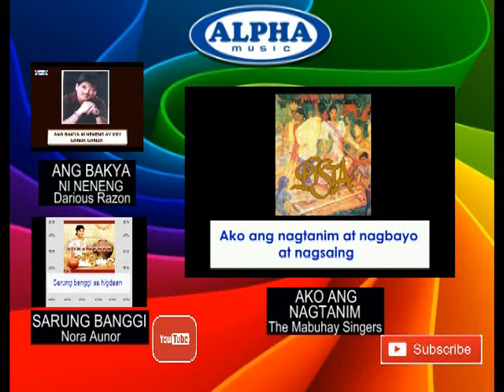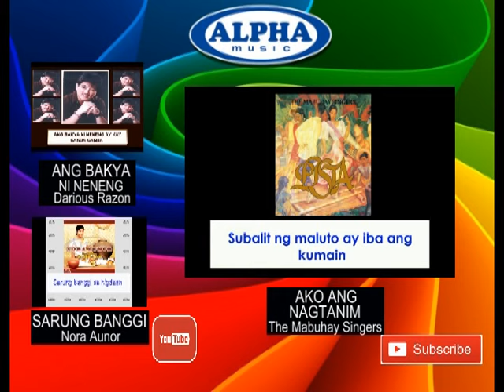Kuratsa By Filipinas Rondalla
Song:   Kuratsa
Artist:  Filipinas Rondalla
Label:  Alpha Music Philippines

Filipinas Rondalla - Favorite Philippine Folk Dances
Tracklist
01 Tinikling
02 Itik-Itik
03 Polka-Bal
04 Maglalatik
05 Kuratsa
06 Tiklos
07 Alitaptap
08 Leron - Leron Sinta
09 La Jota Moncadena
10 Pista
11 Salakot
12 Sarung Banggi
13 Sitsiritsit
14 Paru-Parong Bukid

Alpha’s roster of recording artists include:

14-K
Aegis
Alon
Color It Red
Freddie Aguilar
Imelda Papin
Marco Sison
Moonstar 88
Nora Aunor
Rachel Alejandro
Ric Segreto
Richard Reynoso
Session Road
Siakol
Six Part Invention
Yano
Yoyoy Villame